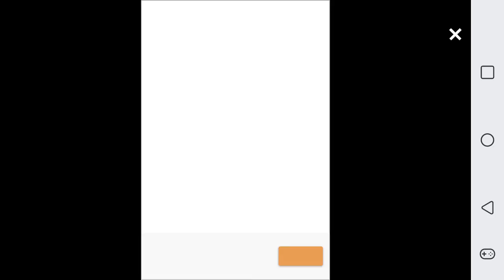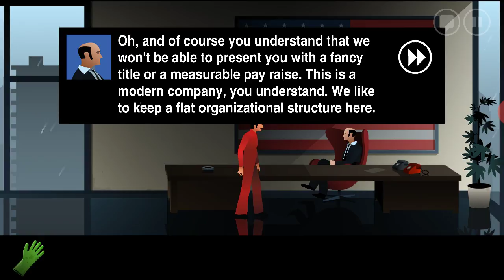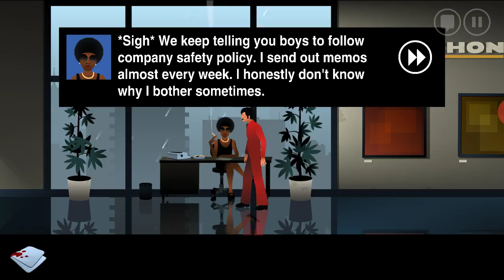Silent age premiere